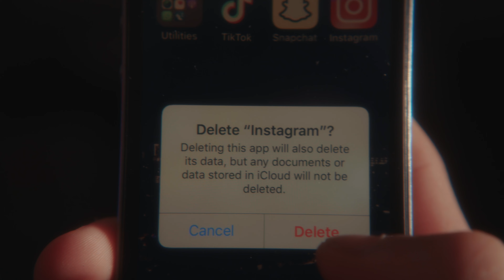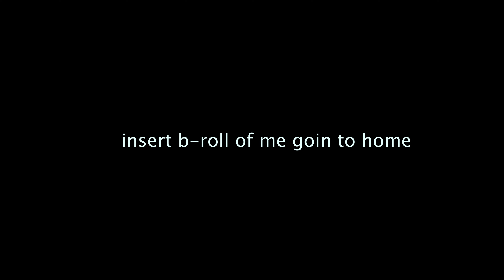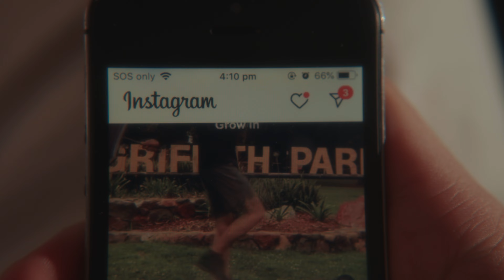deleting social media ruined my life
(ep.17)

if ya wanna support me i have a thingo as well

subs: 1799

journal entry (5/6/24):
yoyoyo another film in the books. i've wanted to talk about this subject for a while, so glad i finally got round to doing it. what do you think about it? have you deleted social media or is considering quitting it? i wanna know your story with the whole social media debacle. anyway, i have so many assignments due, yet im procrastinating doing them and instead creating these films. much more worthwhile imo ahaha. imma leave it at that, i gotta go do some music-ing rn, brb (in a week with another one).